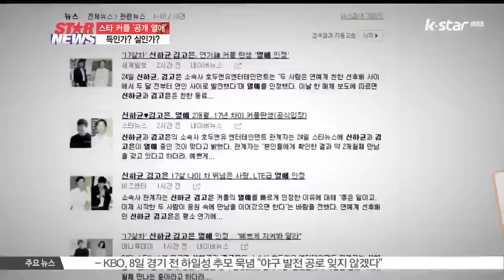[생방송 스타뉴스] 세븐♥이다해 공개 열애, 득 혹은 실은?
가수 세븐이, 본격적인 국내 활동을 앞두고 공개열애를 시작했습니다. 분명, 축하받을 일이지만 공개 열애는 곧 많은 대중의 관심 대상이 되는데요 복귀를 앞두고 터진 열애보도, 과연 어떤 영향을 미칠까요? 최근 연이은 공개열애 소식까지 함께 만나보시죠

가수 세븐과 이다해가 친구에서 연인사이로 발전했음을 밝히며 공개열애를 시작했습니다

[현장음: 세븐]

'과분한 사랑을 받아서 너무나 감사한 마음이고요

[현장음: 이다해]

너무 깊게 생각 안하기로 했어요

84년생! 올해 서른 셋의 동갑내키 커플의 탄생! 팬들 사이에는 이미 목격담이 돌 정도로 애정을 키워오고 있었는데요

양측 소속사는 '친구 사이에서 자연스럽게 연인으로 발전해 교제를 시작하게 됐다. 힘든 시기에 서로에게 힘이 돼 준 사이'라고 입장을 밝혔습니다

최근 국내 활동이 드물었던 세븐과 이다해의 갑작스러운 열애설에 많은 이들의 관심이 집중됐는데요

[현장음: 세븐]

항상 열심히 응원해주고 아껴주고 하셔서 너무나 감사드리고요 그에 보답하는 좋은 모습 보여드리도록 열심히 노력하겠습니다 감사합니다

특히, 내달 국내 컴백을 목표로 한창 음반 작업에 매진 중이었던 세븐! 열애설과 함께 공개연애를 시작한 점이 컴백에 어떤 영향을 미칠지 여부에도 관심이 모아지는데요

이다해 역시 지난 2014년 드라마 [호텔킹] 출연 이후 국내에서 별다른 작품 활동을 하지 않았던 터라 이번 열애설이 배우라는 직업에 과연 득이 될지 실이 될지 우려스러운 점은 마찬가지!

그런가하면 앞서 최근 또 다른 공개열애의 주인공! 바로 이상우-김소연 커플! 이들 역시 데뷔 이후 첫 공개연애를 시작했는데요

최근 종영된 MBC 주말드라마 [가화만사성]에서 연인 호흡을 맞췄던 두 사람!

[현장음: 이상우]

제가 의사니까 36%가 넘으면 헌혈 36리터를 제가 하겠습니다

[현장음: 김소연]

부족한 부분이 많이 보이겠지만 좋은 시선으로 봐주시길 부탁드립니다

지금껏 별다른 사건 사고 없이 연예계 생활을 이어왔음은 물론 외모와 성품, 탁월한 연기력를 겸비한 두 사람이기에 이번 공개 열애 소식에 반가움과 축하가 이어지고 있는 상황!

앞서  AOA 설현, 블락비 지코가 열애를 인정하면서 연예계 큰 화제를 낳았는데요

[현장음: 설현]

이번 활동이 저희에게 '굿럭'이 될 수 있고 많은 분들에게  '굿럭'이 될 수 있는 활동이 되었으면 좋겠다고 생각을 했습니다

두 사람 모두 톱 아이돌 그룹 멤버이자 특히 개인 활동이 가장 활발했던 만큼 광고 및 방송계에 미칠 영향력이 상상 이상일 것으로 예상되기도 했습니다

아이돌의 열애설, 특히 양측이 열애를 공식적으로 인정했을 때 미치는 파장은 적지 않은 게 사실인데요 열성 팬들이 등을 돌리거나 '공개 열애중인 아이돌'이라는 인식 때문에 광고주들이 꺼리는 경향이 나타나기도 하죠

[현장음: 설현]

앞으로도 열심히 할 테니까 많이 사랑해주세요 감사합니다

그런가하면 지난 8월, 17살의 나이차를 극복하고 연인이 된 신하균-김고은 커플 소식이 큰 화제가 됐는데요

[현장음: 김고은]

너무.. 운명이구나~ 그렇게 생각했습니다

[현장음: 신하균]

아, 정말 과찬이시고요

보도 직후 열애설을 인정하고 공개열애를 시작한 두 사람! 특히, 충무로의 주목받는 히로인으로 한창 주가를 높여오던 김고은이 17살 연상의 선배 배우인 신하균과의 열애를 쿨하게 인정하면서 더욱 주목을 받았습니다

이렇듯 최근 연이어 공개된 연예계 달콤한 열애러시! 이미지와, 대중의 사랑을 먹고 사는 스타들인 만큼 공개 열애는 연예계 활동에 적잖은 영향을 미치곤 하는데요

어떠한 실질적인 득과 실을 떠나 이들의 변함 없는 사랑과 활발한 활동을 응원하겠습니다